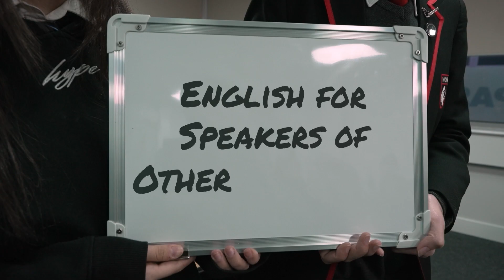Anna & Laura - Schools: English for Speakers of Other Languages (ESOL)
Anna and Laura are high school pupils studying Schools: English for Speakers of Other Languages (ESOL) at West Lothian College, and they talk about what they enjoy about the course.